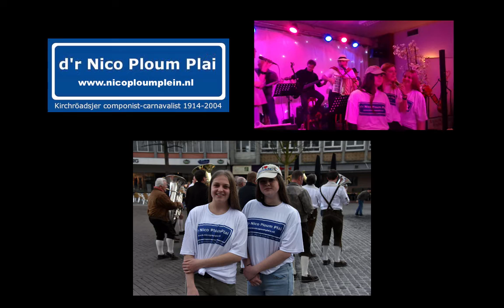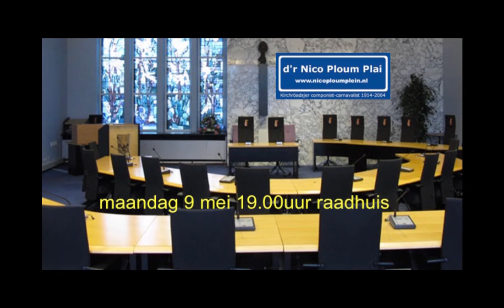Demonstratie Nico Ploum Plein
Demonstratie Nico Ploum Plein en aankondiging raadsvergadering 9 mei om 19.00uur waarin het item zal worden besproken.